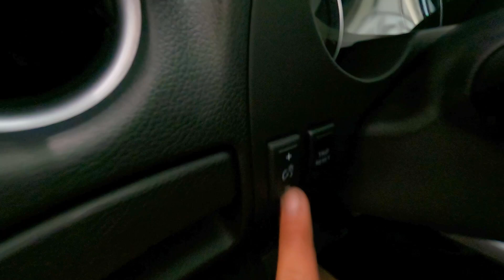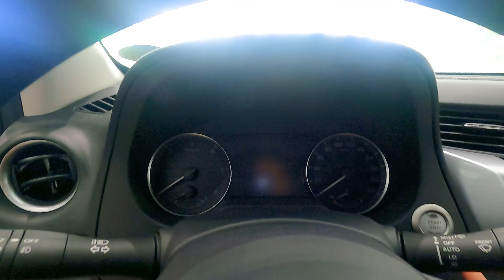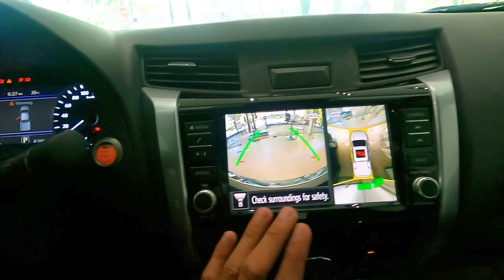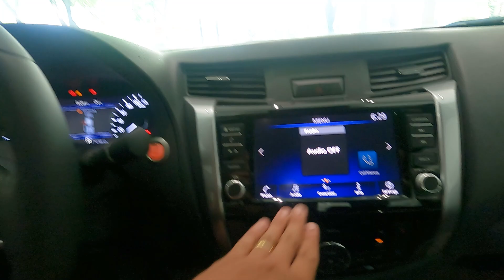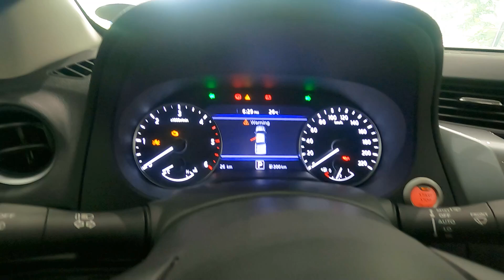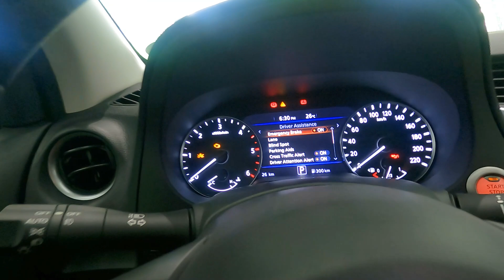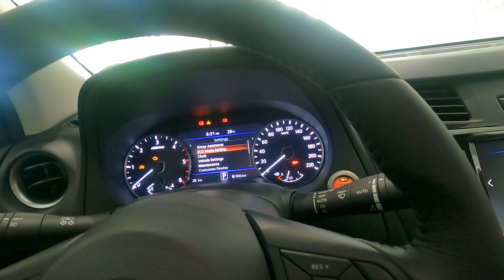Car Check: Nissan Navara VL White pearl!